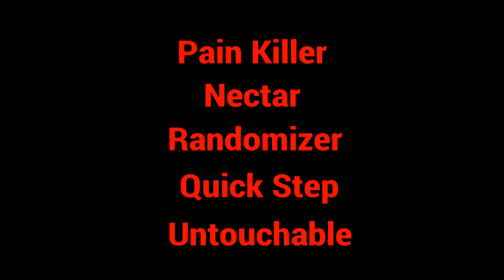Dead Rising 2 - "Look At All That Juice!" : Alle Säfte mixen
Trinkt man alle neun im Spiel mixbaren Säfte, sollte man die Trophäe / den Erfolg "Look At All That Juice!" erhalten. Die Betonung dabei liegt auf "sollte", denn zumindest auf der PS4 scheint diese Trophäe verbuggt zu sein und bislang habe ich noch keine Möglichkeit entdeckt, wie sich die Trophäe dennoch freischalten läßt.
0:18  Pain Killer / Nectar / Randomizer / Quick Step / Untouchable
3:02  Spitfire / Zombait
4:41  Energizer / Repulse